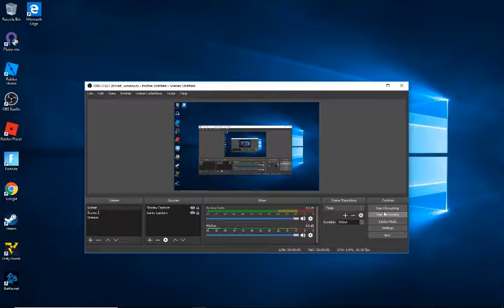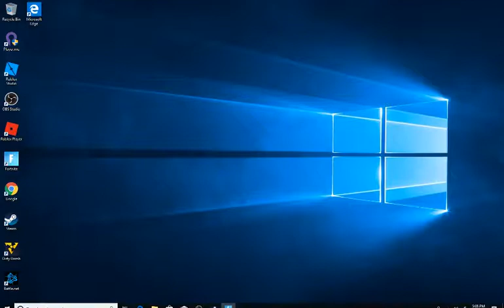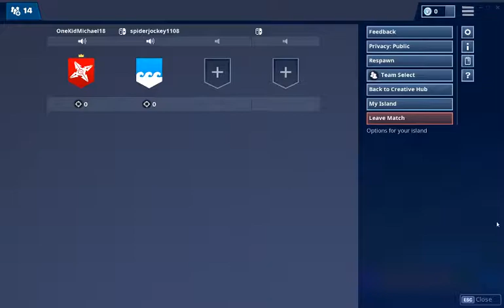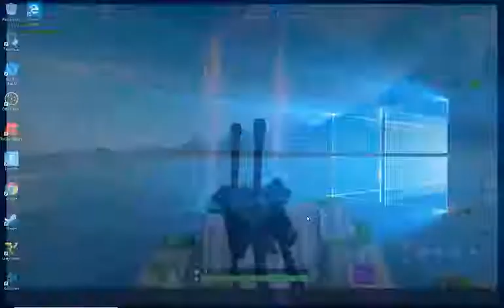IT IS BACK